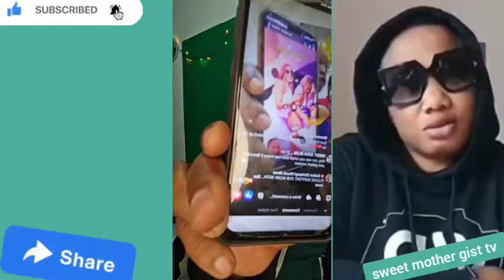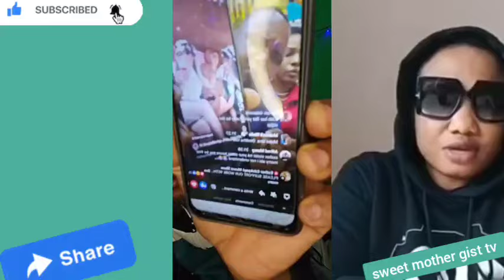FRANK UMEWAN DON PROVOKE FOR RITA LADY OF SONGS DESTINY EBAGUA WAHALA FULL EVERYWHERE😱🙆